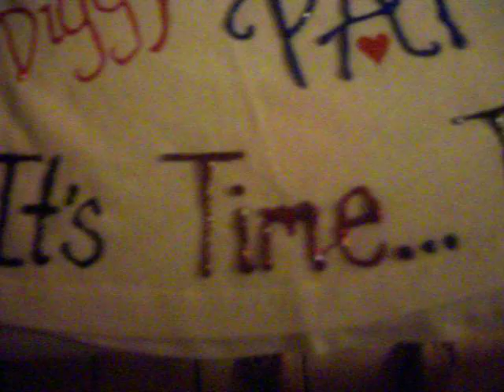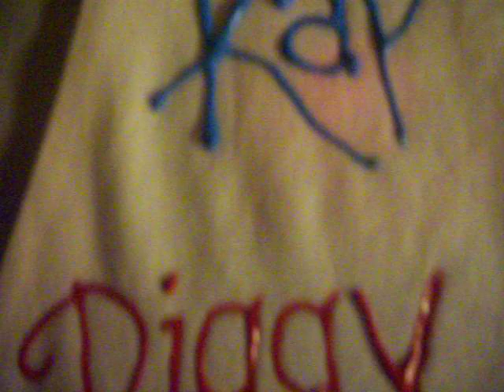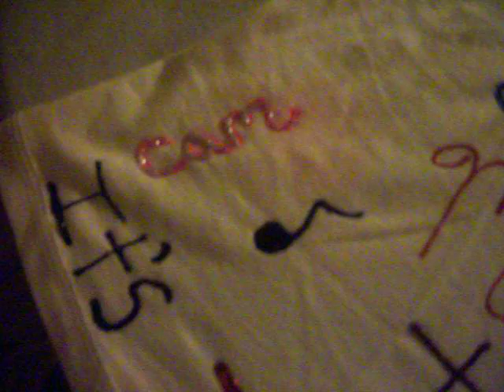Its time ... Time to win!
the video exsplains our dww shirts